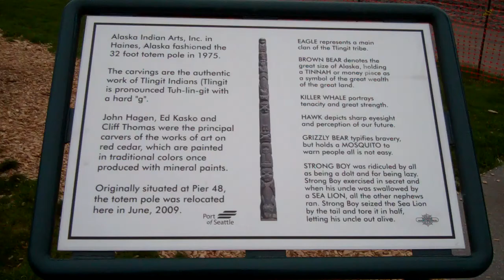Lunchtime Walk: Myrtle Edwards Park V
Lunchtime walk through Myrtle Edwards Park on the shore of Elliot Bay in Seattle, checking out the totem pole.